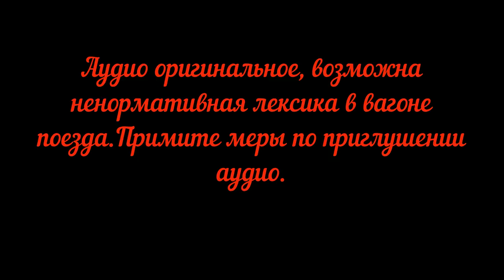Россия из окна поезда Тюмень-Пермь.Серия 9